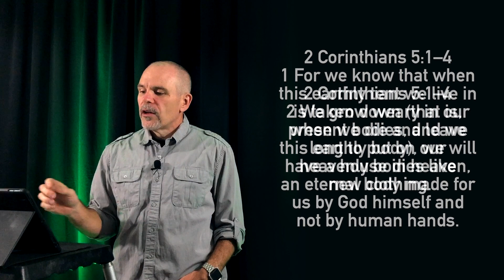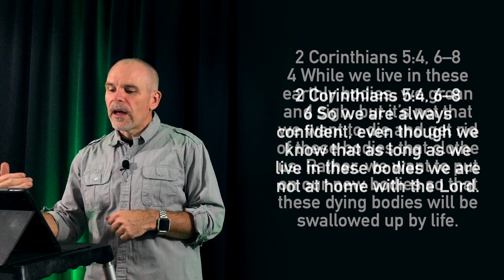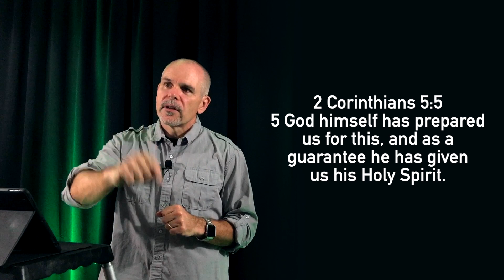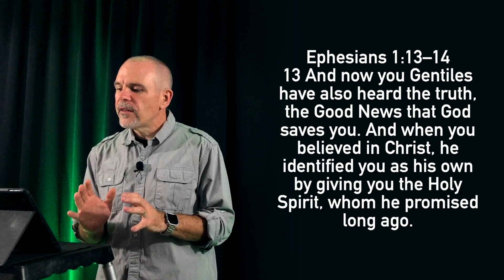2 Corinthians pt. 7: Post Credit Scene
I. NEW BODIES

2 Corinthians 5:1–4
1 For we know that when this earthly tent we live in is taken down (that is, when we die and leave this earthly body), we will have a house in heaven, an eternal body made for us by God himself and not by human hands. 2 We grow weary in our present bodies, and we long to put on our heavenly bodies like new clothing. 3 For we will put on heavenly bodies; we will not be spirits without bodies. 4 While we live in these earthly bodies, we groan and sigh, but it’s not that we want to die and get rid of these bodies that clothe us. Rather, we want to put on our new bodies so that these dying bodies will be swallowed up by life.

II. PAUL DID NOT WANT TO DIE

2 Corinthians 5:4, 6–8
4 While we live in these earthly bodies, we groan and sigh, but it’s not that we
want to die and get rid of these bodies that clothe us. Rather, we want to put on our new bodies so that these dying bodies will be swallowed up by life. 6 So we are always confident, even though we know that as long as we live in these bodies we are not at home with the Lord. 7 For we live by believing and not by seeing. 8 Yes, we are fully confident, and we would rather be away from these earthly bodies, for then we will be at home with the Lord. 9 So whether we are here in this body or away from this body, our goal is to please him.

III. GUARANTEED BY THE HOLY SPIRIT

2 Corinthians 5:5
5 God himself has prepared us for this, and as a guarantee he has given us his
Holy Spirit.

Ephesians 1:13–14
13 And now you Gentiles have also heard the truth, the Good News that God saves you. And when you believed in Christ, he identified you as his own by giving you the Holy Spirit, whom he promised long ago. 14 The Spirit is God’s guarantee that he will give us the inheritance he promised and that he has purchased us to be his own people. He did this so we would praise and glorify him.

Romans 8:11
11 The Spirit of God, who raised Jesus from the dead, lives in you. And just as
God raised Christ Jesus from the dead, he will give life to your mortal bodies by this same Spirit living within you.
IV. What we do in these bodies matter

2 Corinthians 5:9–10
9 So whether we are here in this body or away from this body, our goal is to please him. 10 For we must all stand before Christ to be judged. We will each receive whatever we deserve for the good or evil we have done in this earthly body.

Romans 2:6–10
6 He will judge everyone according to what they have done. 7 He will give
eternal life to those who keep on doing good, seeking after the glory and honor and immortality that God offers. 8 But he will pour out his anger and wrath on those who live for themselves, who refuse to obey the truth and instead live lives of wickedness. 9 There will be trouble and calamity for everyone who keeps on doing what is evil—for the Jew first and also for the Gentile. 10 But there will be glory and honor and peace from God for all who do good—for the Jew first and also for the Gentile.

1. We are going to have new bodies
2. God has given us the Holy Spirit as a guarantee
3. We need to use the time that we have to please God and to honor Him with our lives.